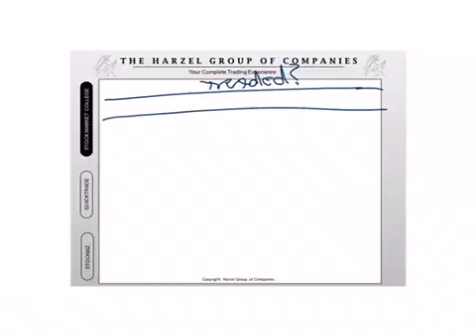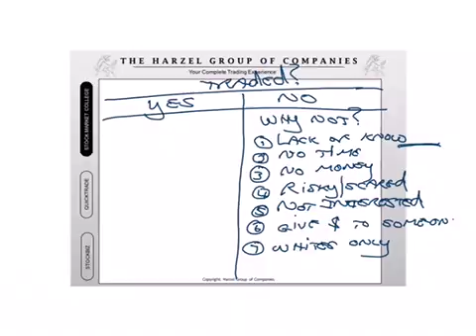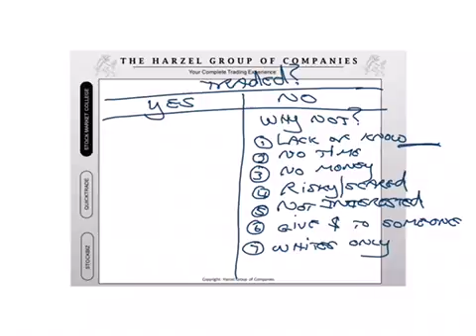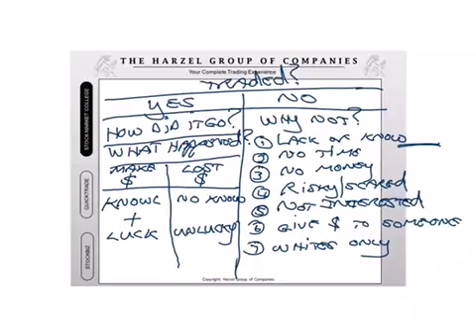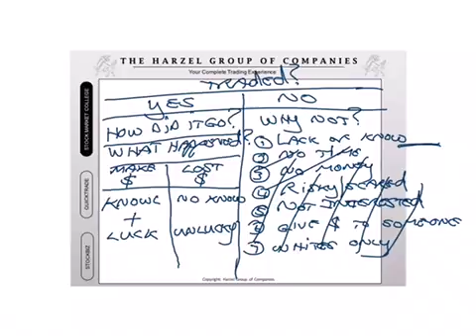5 Questions - Mindmap - Part 2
5 Questions - Mindmap - Part 2